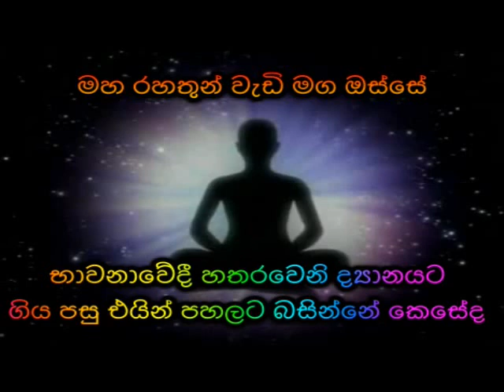භාවනාවේදී හතරවෙනි ද්‍යානයට ගිය පසු එයින් පහලට බසින්නේ කෙසේද Maha Rahathun Wadi Maga Osse